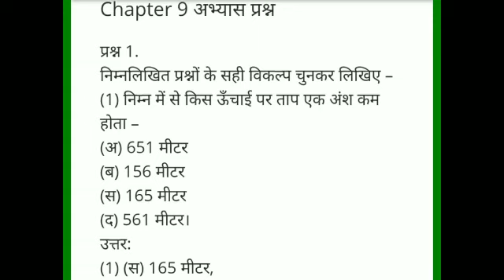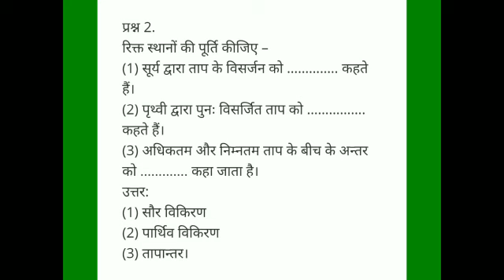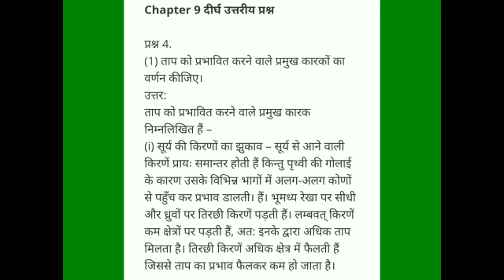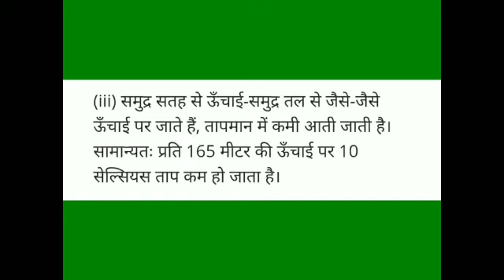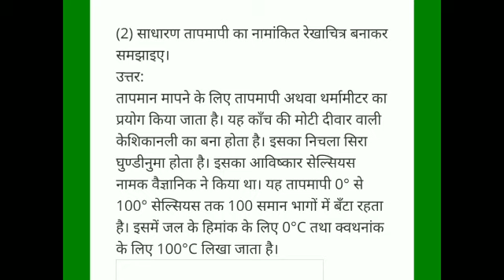तापमान, Part 2, Social Science Class-7